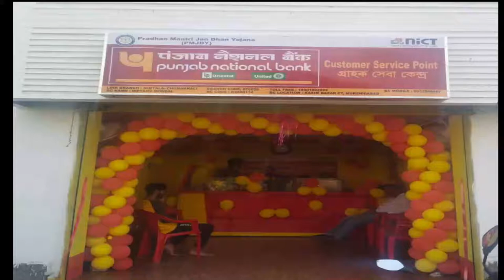CSP OPEN PNB BANK পঞ্চাননতলা নবপল্লি কারবালা রোড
CSP OPEN PNB BANK